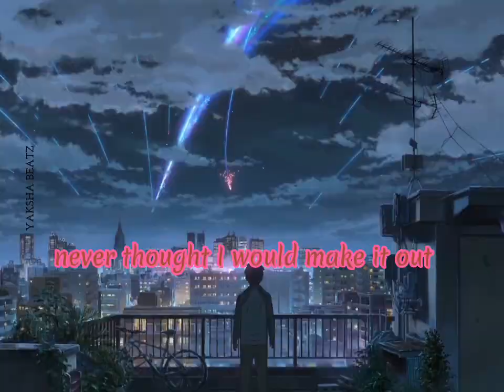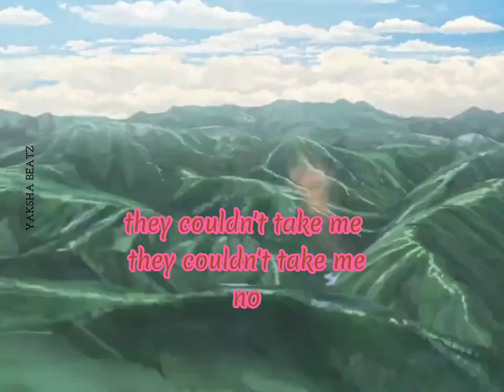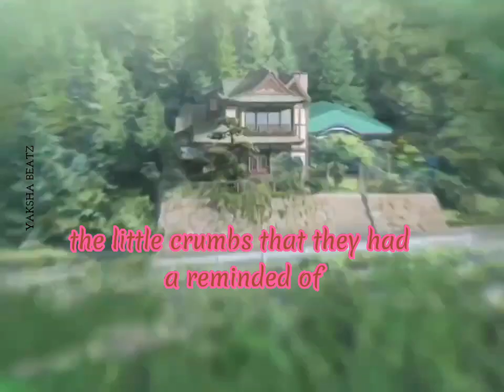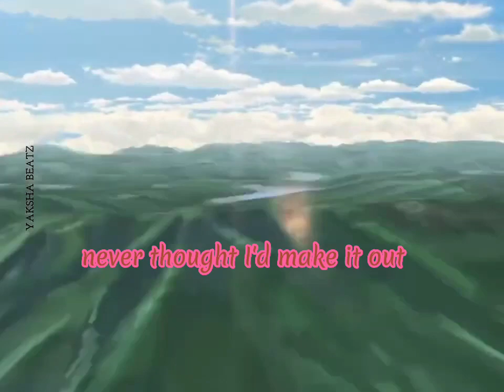Lil Durk - All My Life (Lyrics) ft. J. Cole